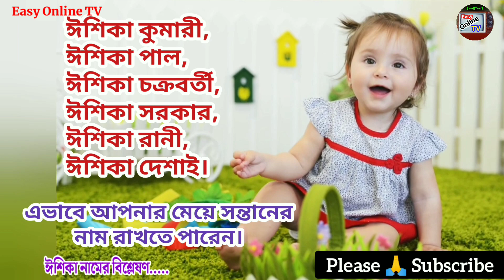ঈশিকা নামের অর্থ কি? || Ishika name meanings || What is the meanings of Ishika? || Easy Online TV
ঈশিকা নামের অর্থ কি? Ishika name meanings in Bengali. Ishika name meanings in English. What is the meanings of Ishika? মেয়ে শিশুর আধুনিক অর্থসহ নাম। Easy Online TV

হিন্দু মেয়ে শিশুর নামের তালিকাঃ

হিন্দু ছেলে শিশুর অক্ষর ভিত্তিক নামের তালিকাঃ